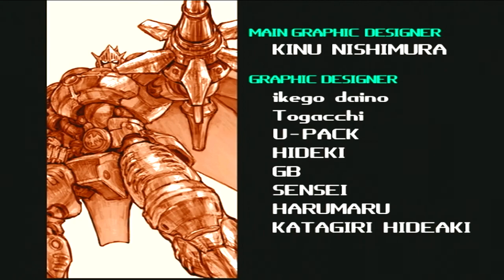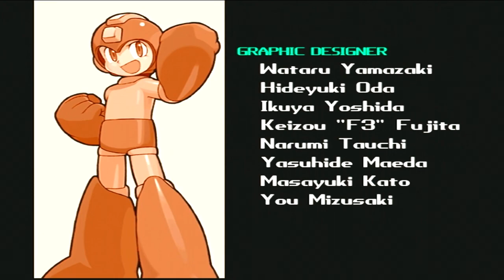Cannon Spike (Charlie Playthrough)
Somersault. Sonic Break! Gotta love Charlie but even back in 2000, he couldn't cut a break! Flamin' Street Fighter reference! LOL!

Gave 'The Man with the Sonic Break' a go on Cannon Spike and it was very. frustrating at times but was kinda worth it, despite the deaths! At least, I had 'a decent amount of credits' to tackle this!

'Cannon Spike' was played on actual Dreamcast hardware and recorded on the ClonerAlliance Box Pro.